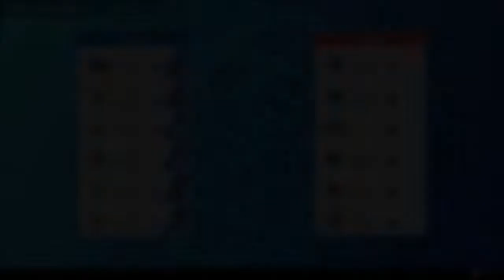CONKELDURR MY OLD FRIEND [UBL S4W3] Scandinavian Stoutlands VS Helsinki Hydreigons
My opponent

Swedish youtuber
A lot of focus are on Pokemon, but I will always cover meta changes or news I feel is relevant for the channel.

Im a easy going guy and love diversity in both my comments but also in my life in general!